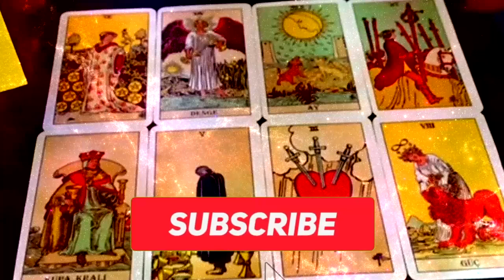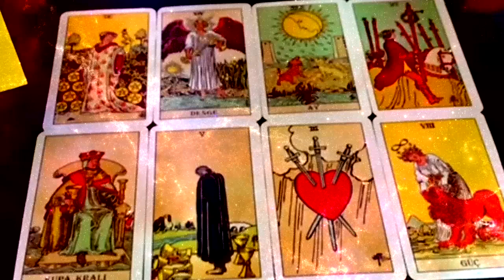LEO ❤ OMG SOMEONE SCOLDED YOUR PERSON FOR TREATING YOU BAD, REGRET HURTING YOU, MARCH 2023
Leo Love
Leo 2023
Leo today
Leo March